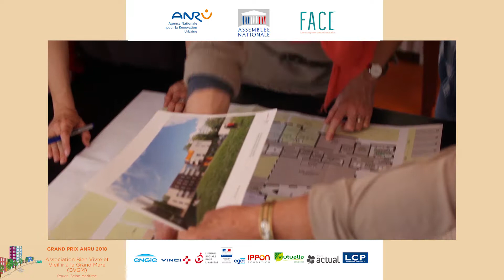CSPQ 2018 - 🏆🏆 Grand prix ANRU 🏆🏆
L’association BVGM présente un projet de création d’un lieu de vie innovant, intergénérationnel, participatif et solidaire au cœur du quartier des Hauts de Rouen. Le projet final consistera en la création de 35 logements accessibles et adaptables autour de jardins communs et d’espaces partagés